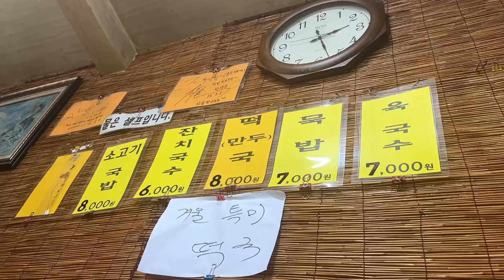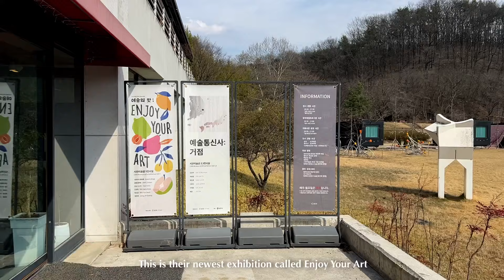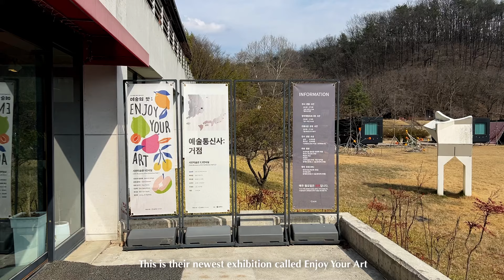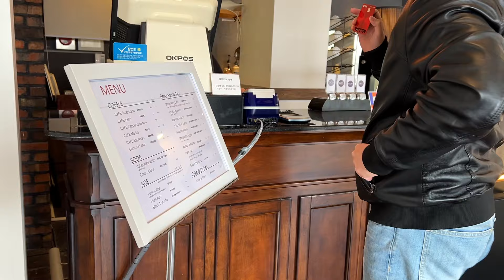How I Transformed My Life (Finding Inner Peace)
Hey love! In this cozy Korea vlog, I share my thoughts, advice and personal story on how to find your true self. i also share a heartwarming walk with a cute stray dog, a date at the cinema to watch Dune, and a homemade apple pie recipe. Let's find out why reinventing ourselves can lead to the most unexpected adventures